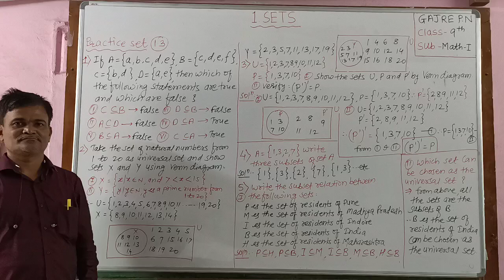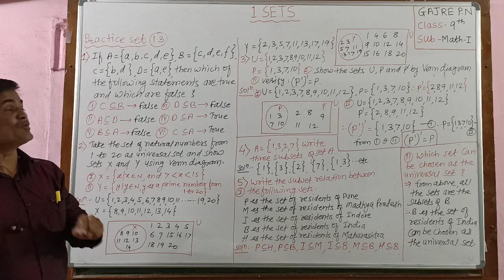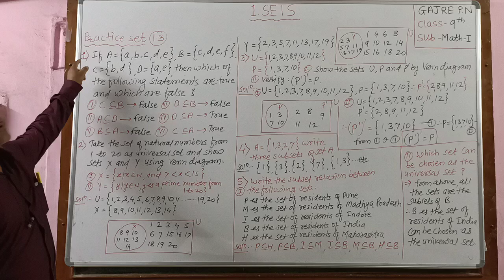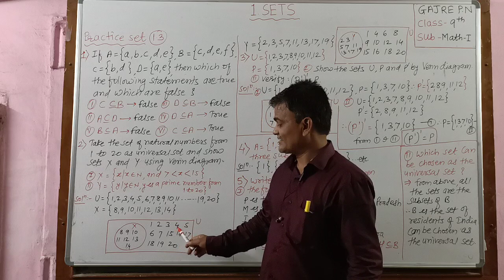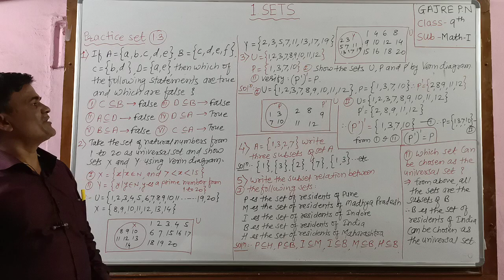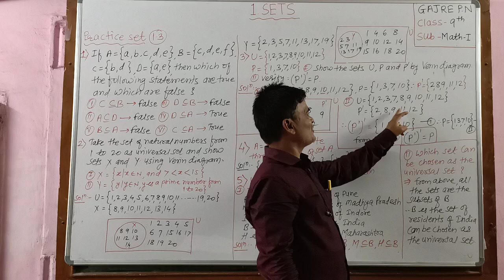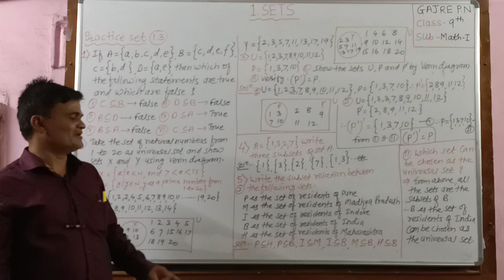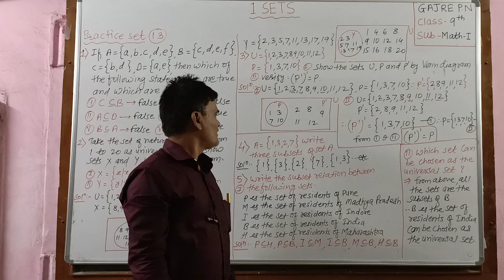9th Math Chapter 1 Video 7